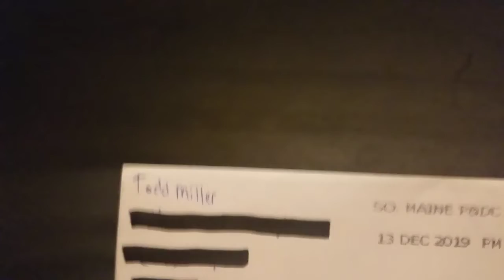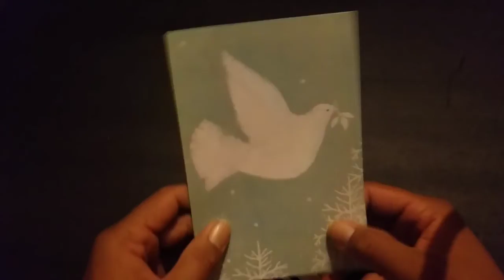Mail call from Todd Miller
Mahalo for the lovely card!!! I really love getting cards and letters like this. I thought It was your sticker, but I remember you saying you waiting for them to come in. Once mine come in, I will send your right away. Mahalo again for the awesome card!!!

If you dont have Todd, here's his link. Please go check out his channel and show him some love!!!

Mahalo for watching and ALOHA🤙🏽

BOOMBA SHOOTS!!!